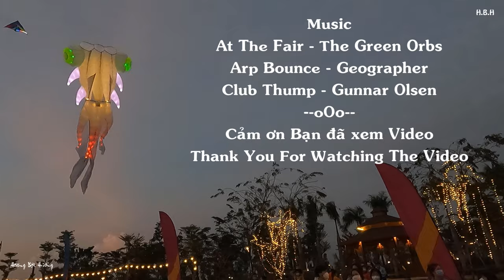Lễ Hội Thả Diều Đèn Flying Light Kite Nghệ Nhân DânGian Nguyễn Thanh Vân - Cánh Diều Mơ ƯớcTập19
Chúng ta cùng đi  xem Nghệ Nhân Dân Gian Nguyễn Thanh Vân  Thả Diều Đèn nha các bạn ! Chúc các bạn thư giãn vui nhiều nha !
Let's watch Folk Artist Nguyen Thanh Van fly light kites.
Wishing you a lot of fun and relaxation ! Thanks